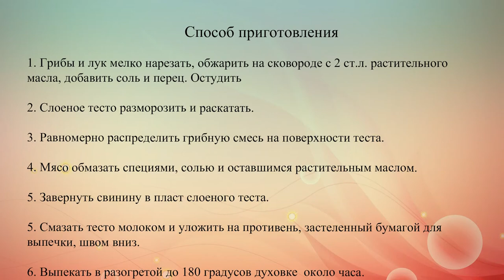Свинина,запеченная с грибами в тесте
Рецепт свиной вырезки, запеченной с шампиньонами в слоеном тесте.